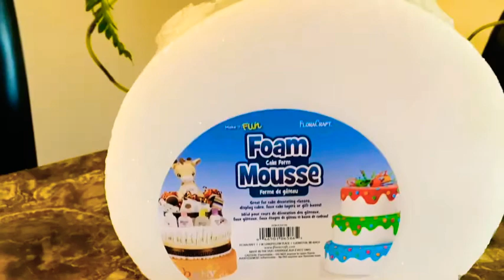Christmas in July DIY ✨Bling ✨Cake Stand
Hello My Lovelies 🙋🏽‍♀️ It’s Christmas in July Let’s Do This👍🏼 I hope you love this Ruby Red Christmas Cake Stand. It will add a elegant touch to your Christmas treats.

All items used are listed below
Don’t Forget to check me out on IG @

See You soon my lovelies with the next beautiful creation.

 Body scrubs for the sweet&sexy

Items used:
Red Rose Bling /Amazon
Styrofoam round at Michaels
Red paint
Red Gliiter
Round 10’ mirror
Cake stand /Michaels